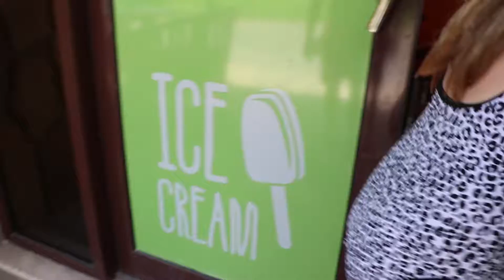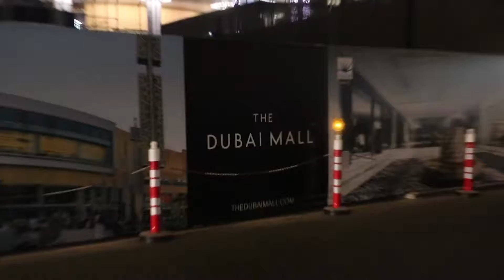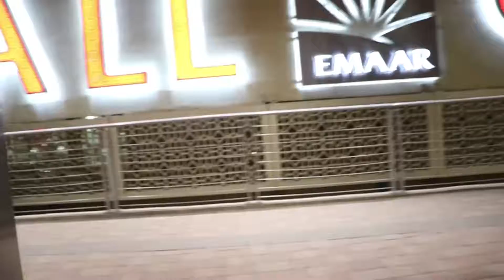A Day In The Life Of Ser. Fifty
Vlog Serial Fifty